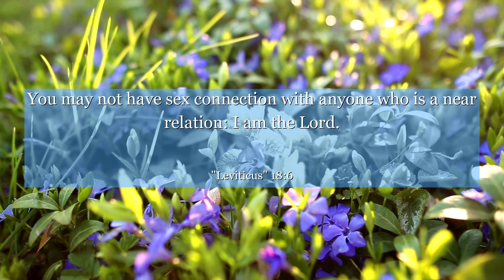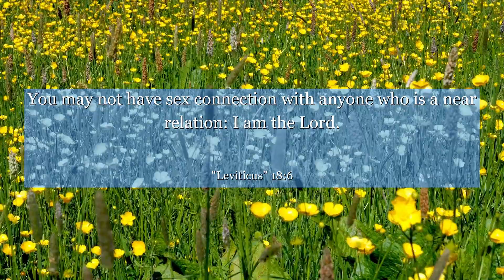Leviticus 18:6 You may not have sex connection with anyone who is a near relation: I am the Lord.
In Leviticus chapter 18: verse 6, discover a powerful message about maintaining healthy boundaries and respecting others. This verse reminds us of the importance of treating others with kindness and dignity. Learn how this timeless wisdom can positively impact your relationships and foster a harmonious society. Explore the profound teachings within this verse and embrace the transformative power of empathy and compassion. Let this verse inspire you to create a world where love and understanding prevail.